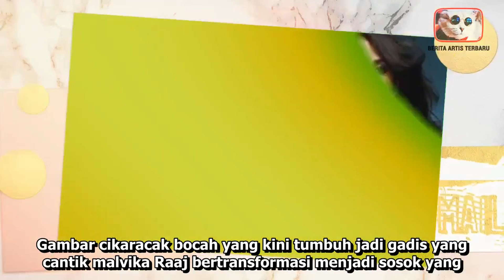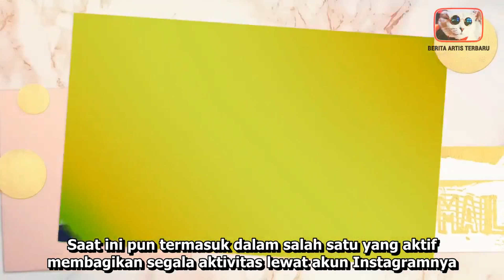PERUBAHAN ARTIS CILIK BOLLYWOOD, CANTIK BIKIN CETAR MEMBAHANA | BERITA SELEBRITI TERBARU HARI INI